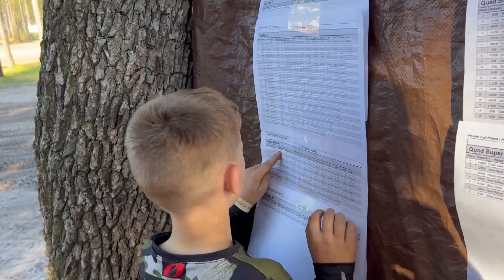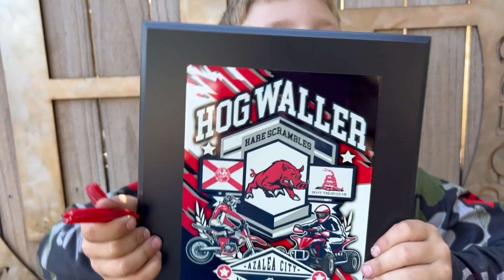Dirt Bike Dean Goes FULL SEND round 1 Hare scramble Peewee B 1st the 23 KTM 50sx factory is Sweet